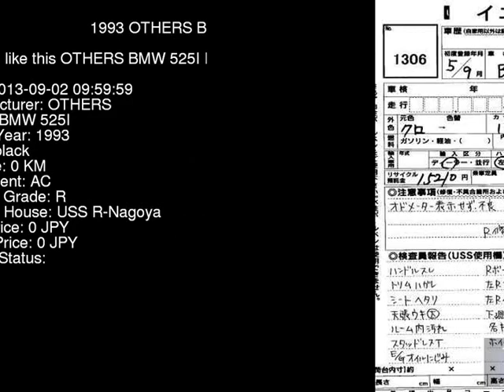1993 OTHERS BMW 525I HD25